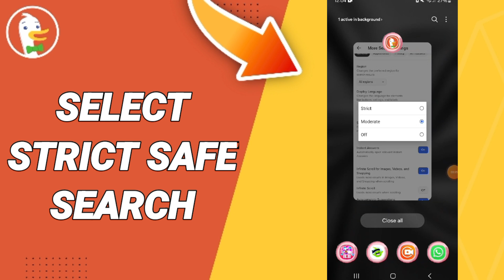How To Select Strict Safe Search On DuckDuckGo App